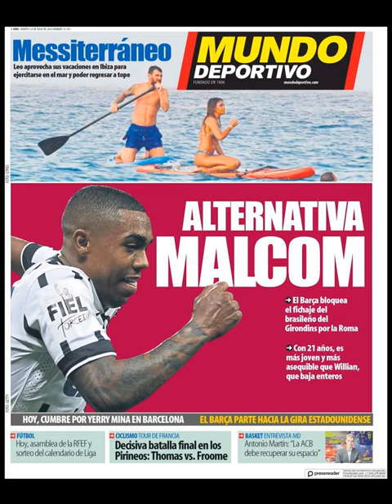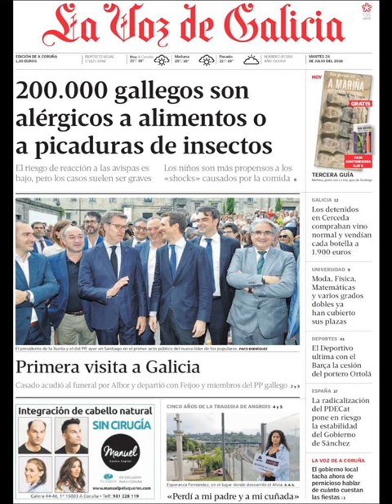Noticias Martes 24 Julio 2018 Principales Titulares Portadas Diarios Periódicos España Spain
Principales Titulares de Noticias en Portadas Diarios Periódicos Españoles del Martes 24 de Julio de 2018 ¿Que le Parecio este día?